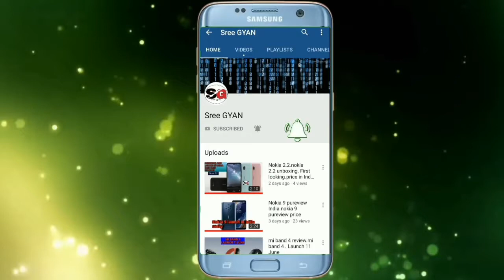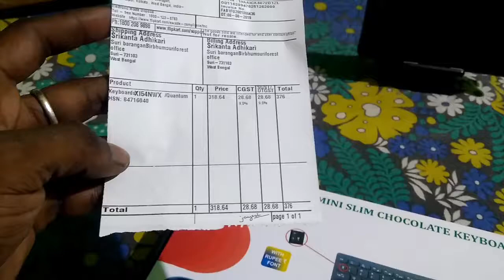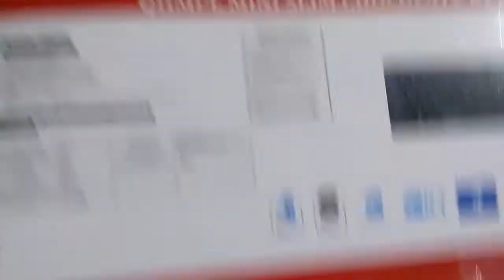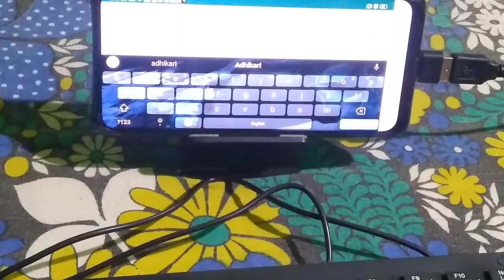QHMPL Mini chocolate usb keyboard QHM7307 HINDI